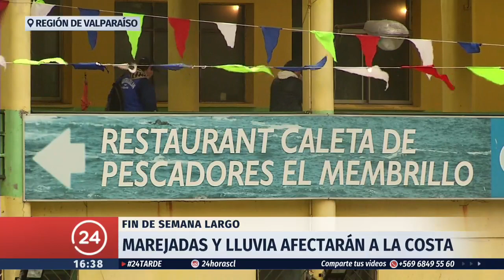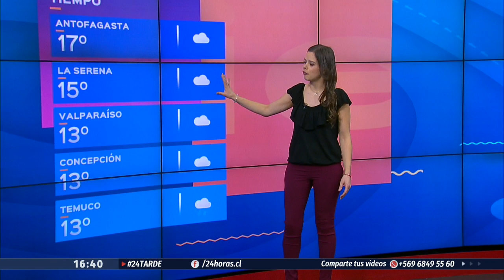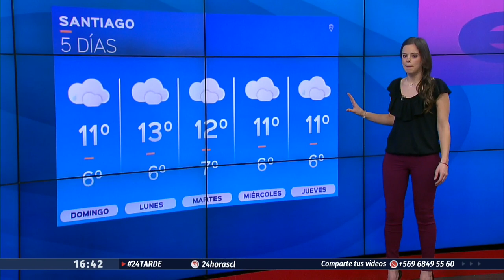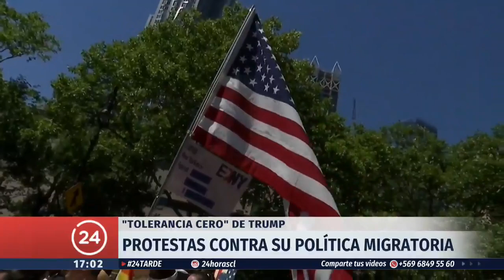24 Tarde - Sábado 30 de junio | 24 Horas TVN Chile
En la edición de hoy, incendio en hogar de rehabilitación de La Florida dejó dos fallecidos; Francia eliminó a Argentina y Uruguay a Portugal por los octavos de final del Mundial 2018.